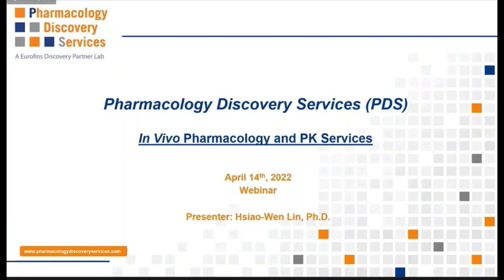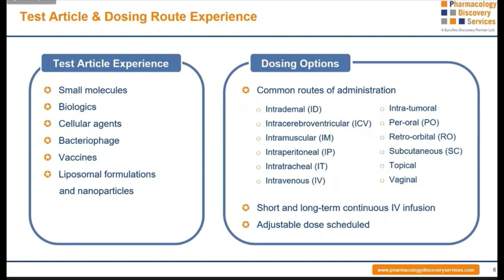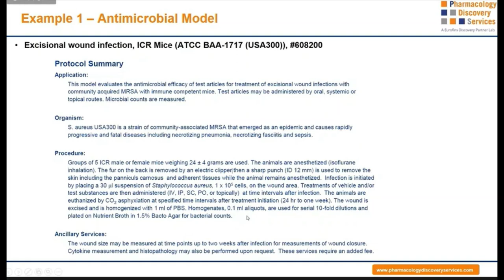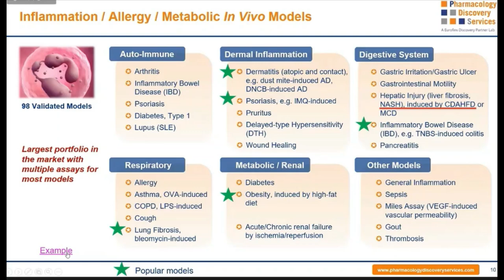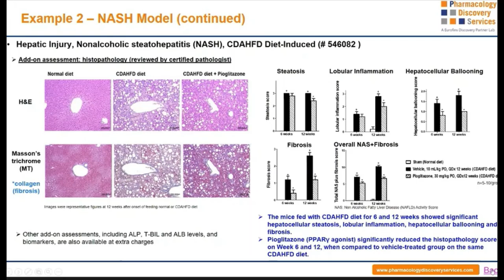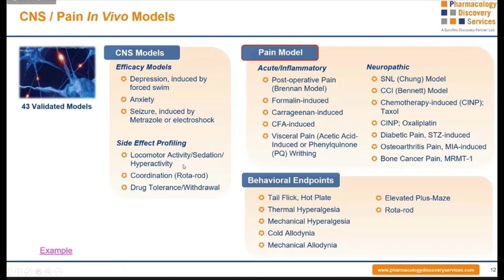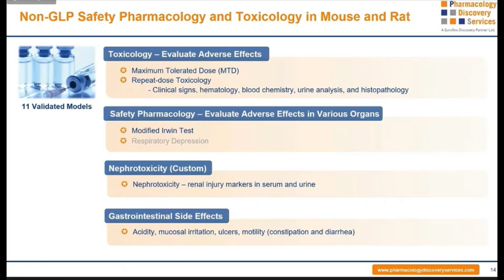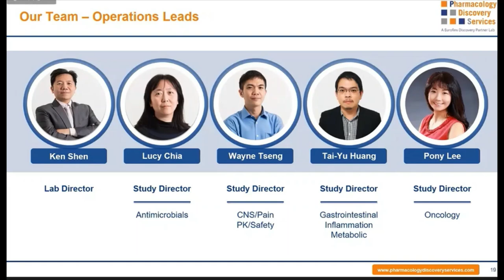Komabiotech Webinar - In Vivo Pharmacology and PK Services - Pharmacology Discovery Services (PDS)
In this webinar, we present Pharmacology Discovery Services (PDS), a Partner lab of Eurofins Discovery, which provides in vivo studies services, specializing in non-GLP efficacy, PK, and safety evaluations in rodents.  With 50+ years of experience and more than 300 validated in vivo efficacy models, we are ready to evaluate your drugs targeting antimicrobial, inflammation/allergy, metabolic, gastric/intestinal/renal, oncology, pain, or CNS diseases. Each project is supported by experienced technical directors, study directors, and hands-on scientists. We are flexible in study designs and outcome measurements and frequently provide custom studies.  The animal facilities, with an AAALAC accreditation and an OLAW assurance, are in compliance with world animal welfare standards, including Europe, US, and South Korea.